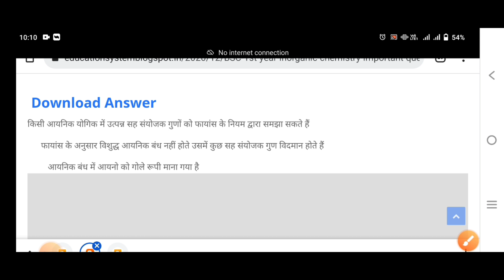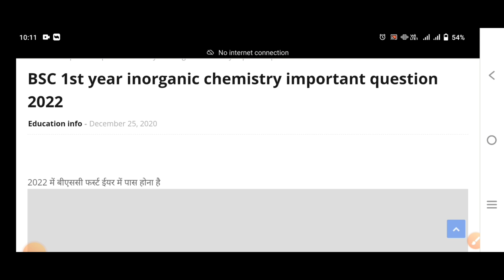BSc 1st year inorganic Chemistry important questions|पक्का आयेंगे